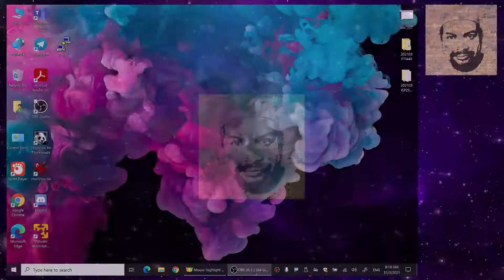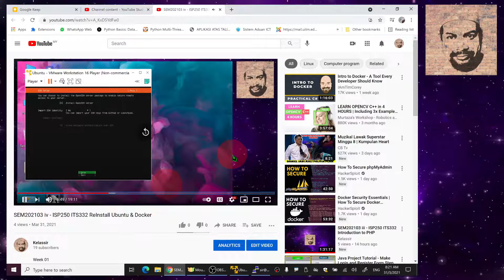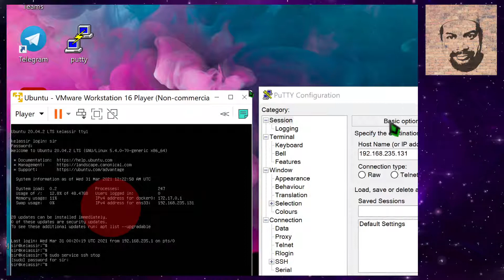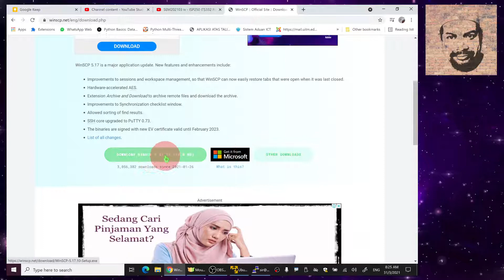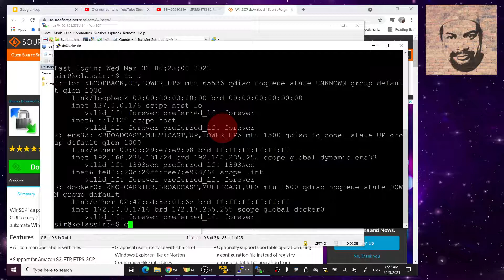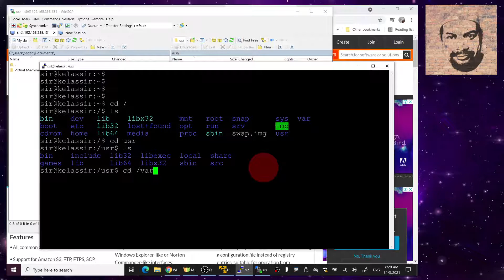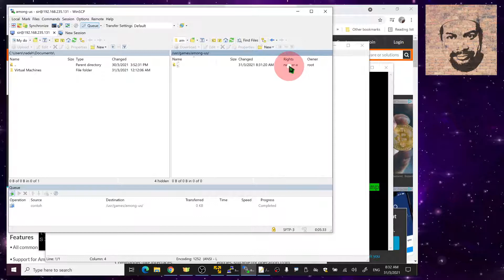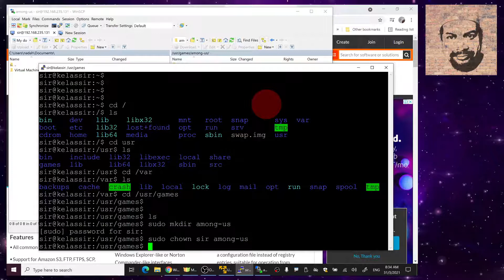SEM202103 v - ISP250 ITS332 SSH Connection Explanation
Week 01
30 March 2021
4:00 pm - 6:00 pm

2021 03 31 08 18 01.mp4